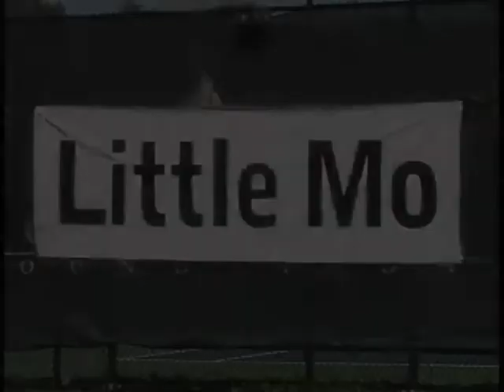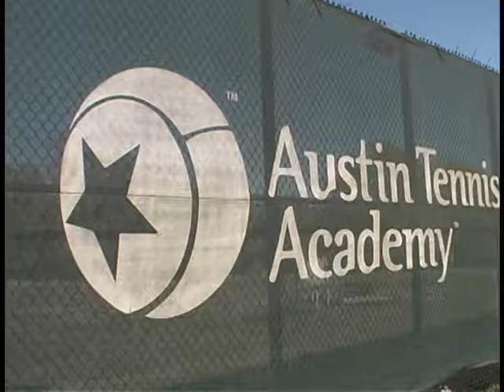2011 Little Mo Nationals Austin, Texas Day 1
The Little Mo National Tournament held in Austin, Texas in 2011 was hugely successful with young boys and girls ranging in age from 8 thru 11 years arriving at the Austin Tennis Academy for an opportunity to bring home the national championship.